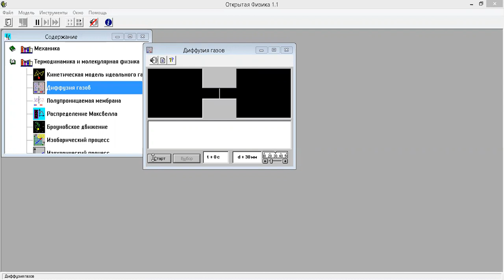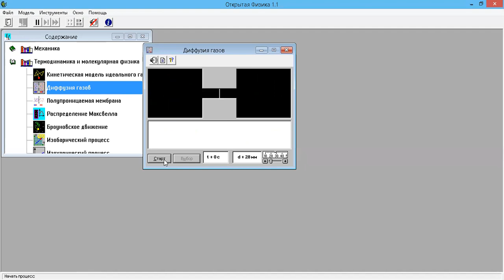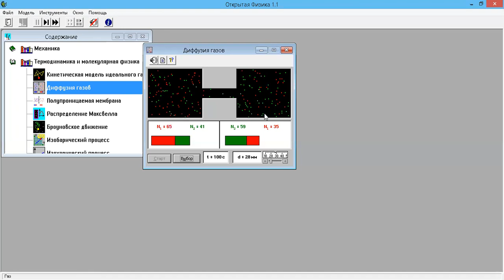Виртульная лаборатория Амантаева А